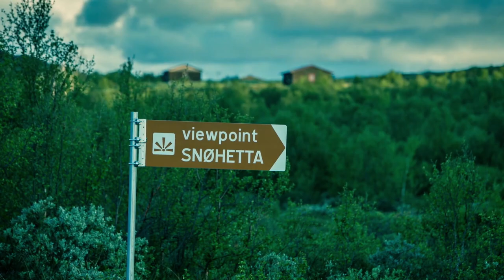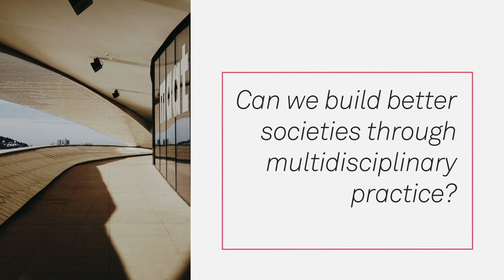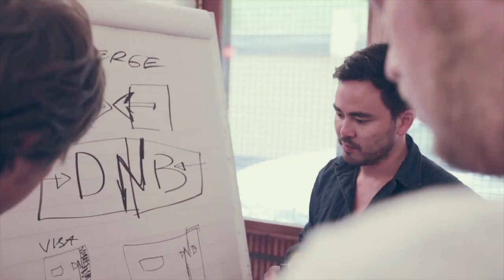The Art of Prepositions with Snøhetta's Kjetil Trædal Thorsen | RESONATE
“Architecture in many ways is the art of prepositions.” -Kjetil Trædal Thorsen

Kjetil Trædal Thorsen, founding partner and architect at Snøhetta, talks sound, space, and the benefits of a multidisciplinary approach to architecture. Torsen notes that though architecture is usually described visually, that we should not ignore how our other senses interact with the built environment. For the design process, emphasizes the importance of “transpositioning” in an increasingly specialized world to ensure architecture remains collaborative and interdisciplinary. Thorsen prefers an office that is not limited to traditional architects, but one that also includes sociologists and sound engineers, among others.

 Kjetil Trædal Thorsen is the co-founder of the Norwegian architecture firm Snøhetta, where he has notably worked on the Lillehammer Art Museum, the Bibliotheca Library in Alexandria, Egypt, and the Oslo Opera House. Torsen, alongside Olafur Eliasson, designed the 2007 Serpentine Gallery Pavilion.

RESONATE: Thinking Sound & Space was a conference on architecture, art and sound powered by MAAT and reSITE. It took place on 12 February 2018 at MAAT Museum, Lisbon, Portugal in collaboration with Meyer Sound. Video co-produced by reSITE & Canal180